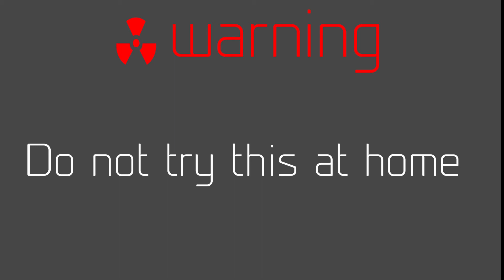automatic mini xbow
This is a fun trick capture from my own camera and made by me.
Mini xbow trick
research and experiment with akash